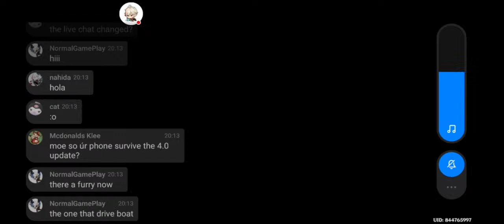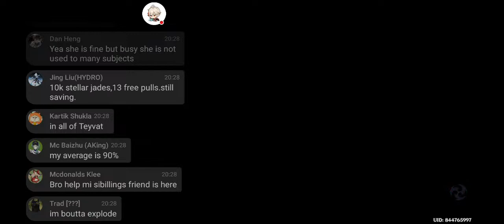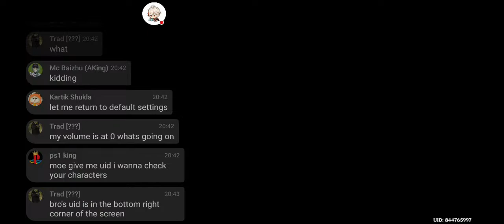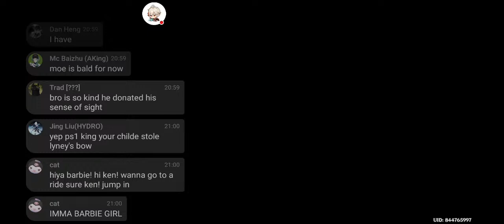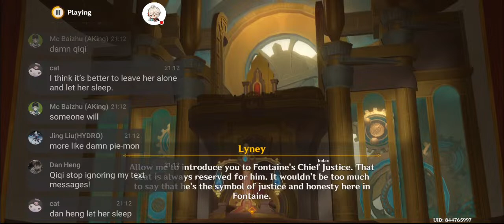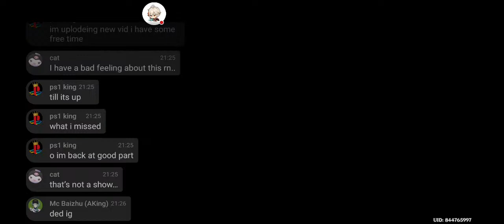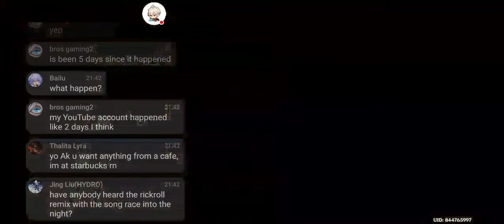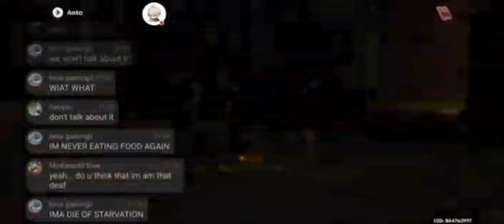BURNOUT GENSHIN PLAYER RETURN TO GENSHIN FOR FOUNTAIN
Genshjn
The Device I Am Using
Phone Model
Mi 9
Ram= 8GB
CPU=Octa-Core Max 2.84GHz
Android Veraion=10
MIUI Version=MIUI Global || 12.0.4 Stable || 12.0.4.0(QFAMIXM)
My Discord Server
Thank You Guys For Watching Chaos Stream
Hope You Has A Nice Day